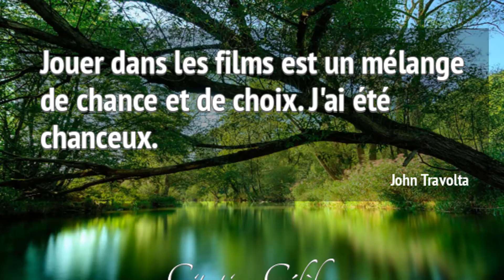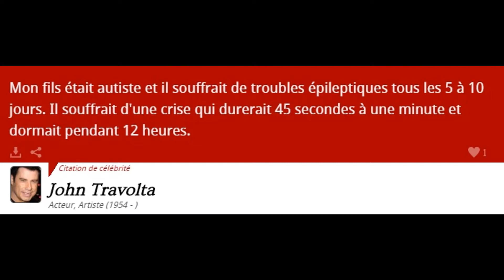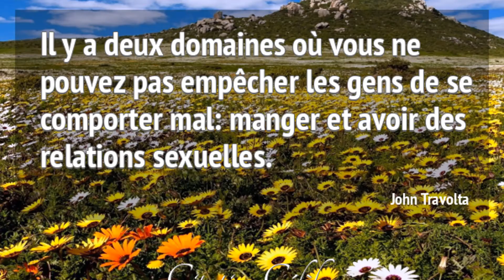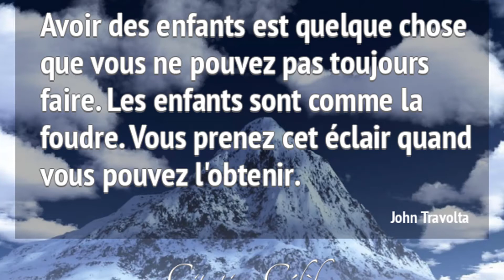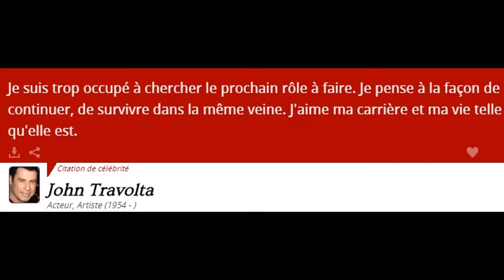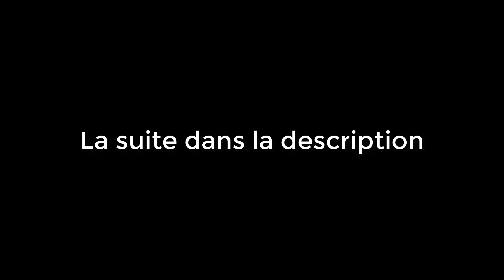Les citations de John Travolta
Données clés
Nom de naissance John Joseph Travolta
Naissance 18 février 1954 (65 ans)
Englewood, New Jersey, États-Unis
Nationalité Drapeau des États-Unis Américaine
Profession Acteur
Chanteur
Danseur
Producteur
Films notables La Fièvre du samedi soir
Grease
Pulp Fiction
Volte-face
Get Shorty
Séries notables American Crime Story